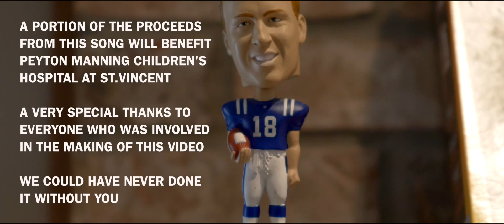She Loves Peyton Manning More Than Me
Watch John Stevens Jr's new music video She Loves Peyton Manning More Than Me !!! Directed by Taylor Blythe.

FROM PEYTON TO POLITICS… Share my video and be sure to check out one of my other videos on YouTube!!! Who Wants To Be My President